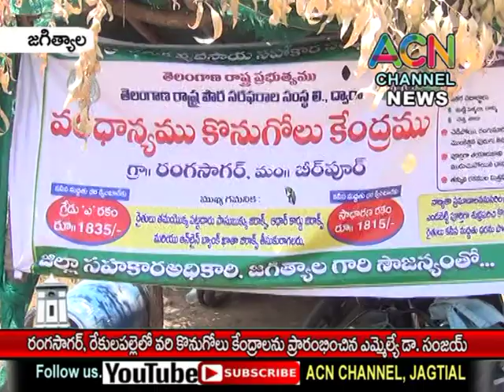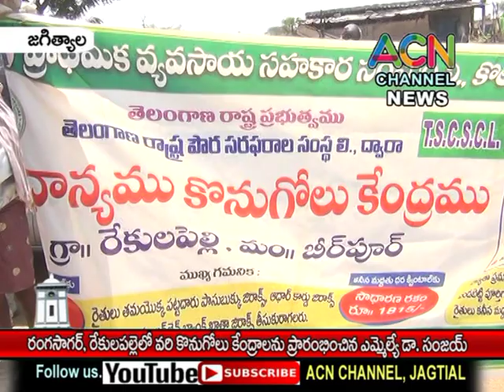జగిత్యాల : రంగసాగర్, రేకులపల్లె లో వరి ధాన్యం కొనుగోలు కేంద్రాలను ప్రారంభించిన MLA డా. సంజయ్